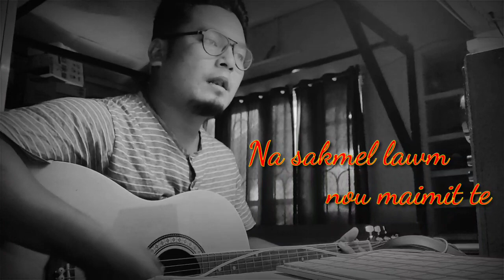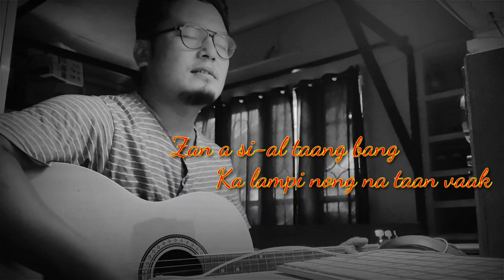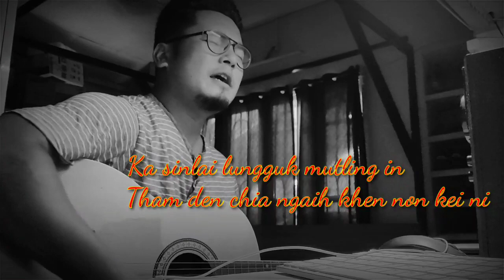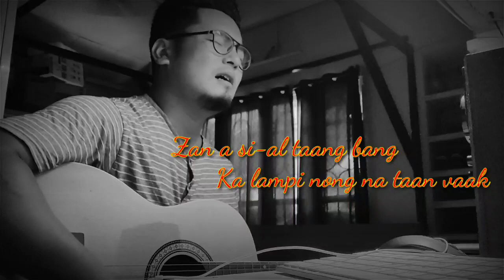Lungzen (cover song)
Original: S. Pauginmuan & Chingmuankim Shoute
Lyrics: Lunte Samte